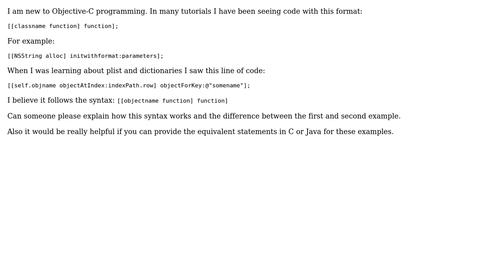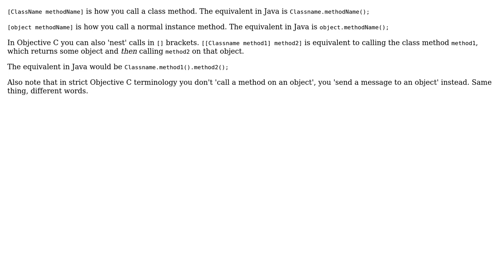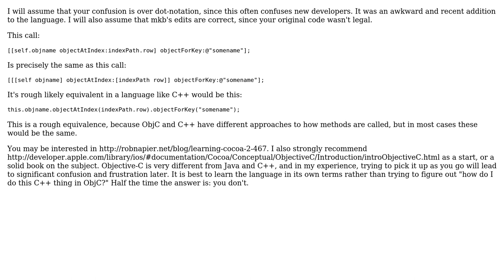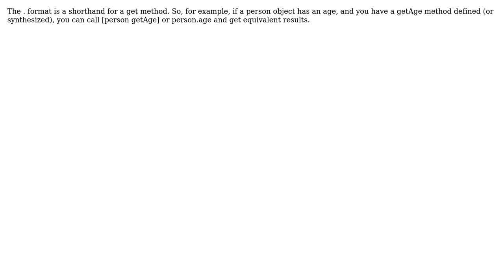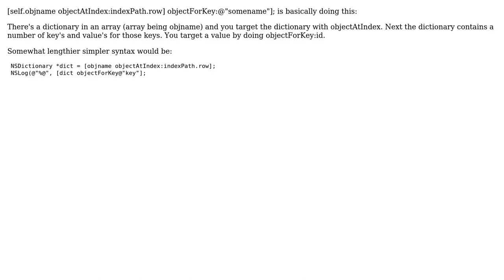Objective c syntax (7 Solutions!!)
Objective c syntax

With thanks & praise to God, and with thanks to the many people who have made this project possible! | Content (except music & images) licensed under CC BY-SA | Music | Images & others | With thanks to user user1018457 user Rob Napier user Robin Summerhill user Philippe Sabourin user Mundi user Matt K user MaikelS user ckruse and the Stack Exchange Network Trademarks are property of their respective owners. You are responsible for your own actions.